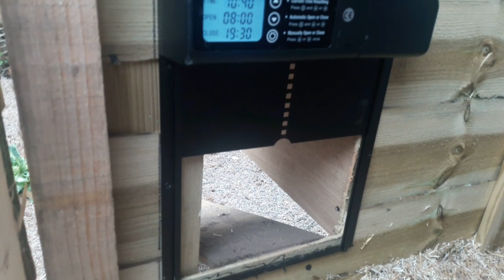The Most Beautiful Breeds of Chickens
These Swedish flower chickens will be my breeders for next year, as they are truly stunning birds that have captured my heart and imagination in ways I never anticipated. Their unique colors and patterns make them a beautiful and eye-catching addition to any farm or garden, and I am incredibly excited to see how they thrive under my care and attention. I can't wait to watch their personalities develop and see how they interact with each other in their new environment. If you enjoyed this video and would like to support my efforts in continuing to create more engaging and informative content, you can do so by donating just 50p to help me keep making them. Every little bit helps, and you can easily donate by clicking this Thank you so much for considering this generous act! Every single one of you plays a vital role in motivating me to keep going and pushing myself to create even better content, and I appreciate your support more than words can express. Your encouragement means the world to me, and I am grateful for the community we are building together. I genuinely love hearing from you and am more than happy to help with any inquiries you may have. Additionally, feel free to connect with me on social media at @alansallotment, where I share regular updates, helpful tips, and valuable insights into my gardening journey and the care of these beautiful Swedish flower chickens. Let's continue this adventure together, exploring the world of gardening and chicken breeding, and sharing our experiences along the way!